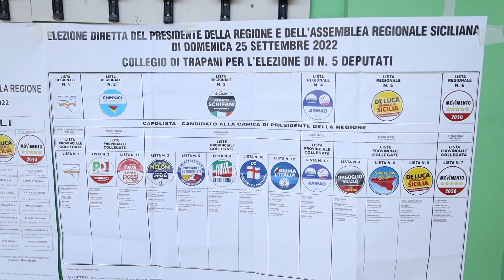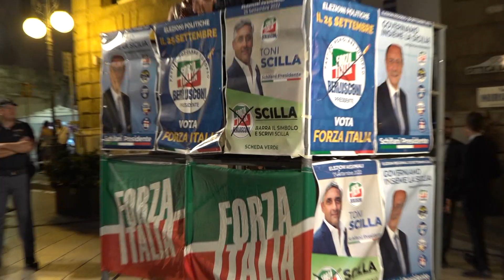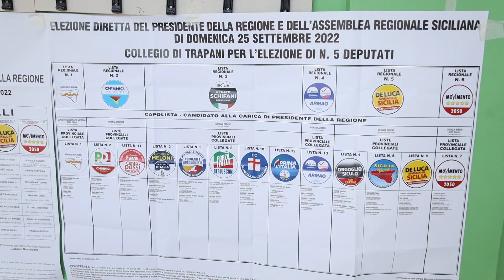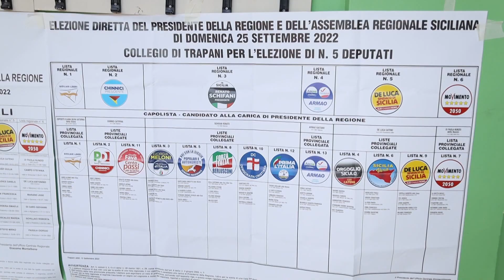REGIONALI, IO LA PENSO COSI'